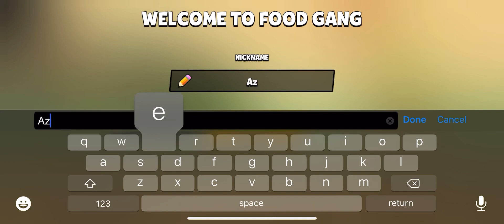FOOD GANG - iOS - First Gameplay - iPhone 11 Pro Max